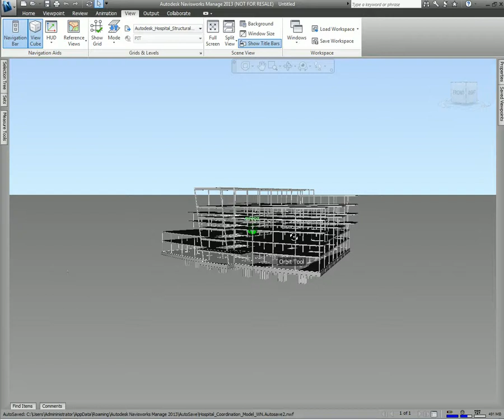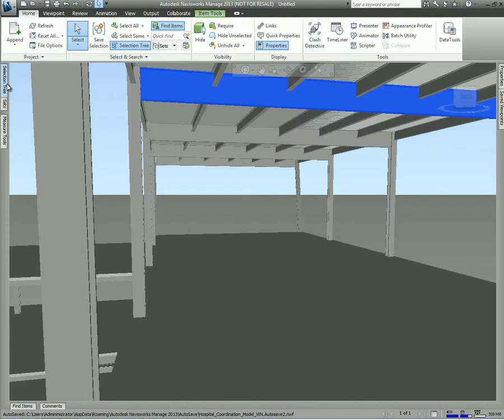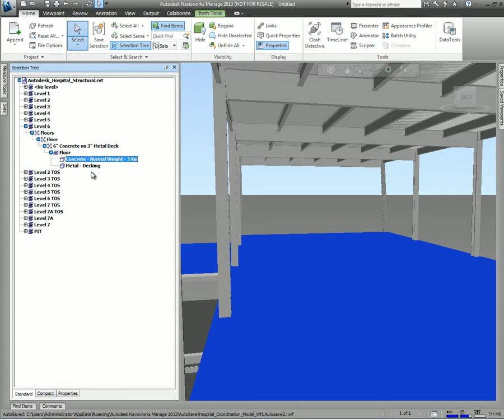Integrate - Revit Interoperability.avi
Autodesk Navisworks asidek visualizacion proyectos BIM arquitectura ingenieria